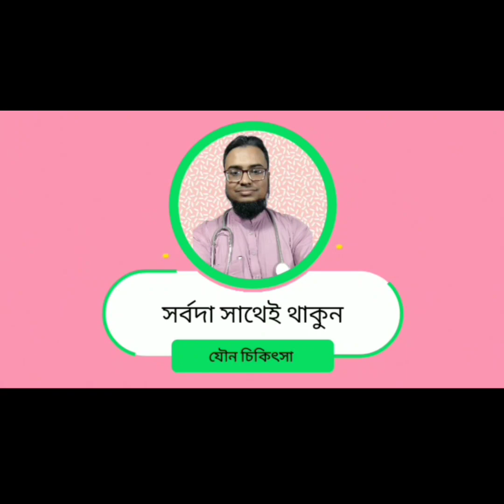গো/প/ন রোগের স্থায়ী সমাধানের নিশ্চয়তায় সেবন করতে পারেন।